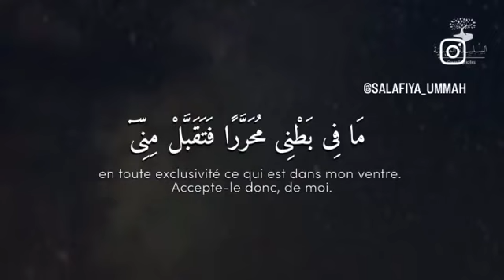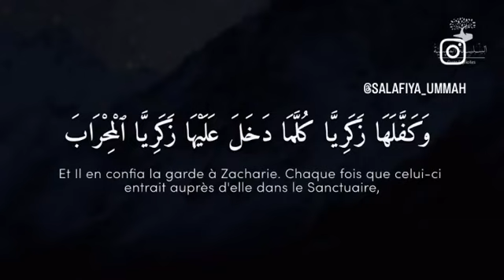Récitation du Qur’an de Qays ibn Imam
📌 Qays est décédé en Égypte ce samedi 20 Avril 2024 à l’âge de 10 ans il avait mémorisé le Qur’an

📎 Qu’Allah en fasse une récompense pour sa famille et qu’Allah leur accorde la patience

🕰 1’21

✅ Partage autorisé
🚫 Modification interdite